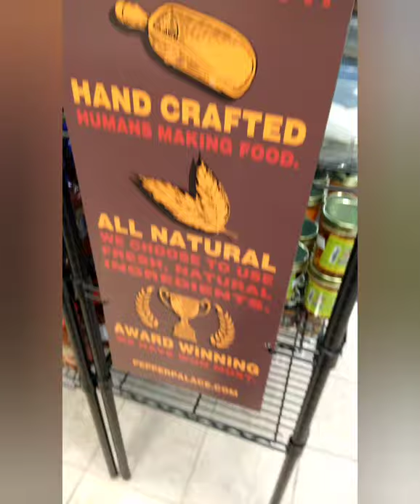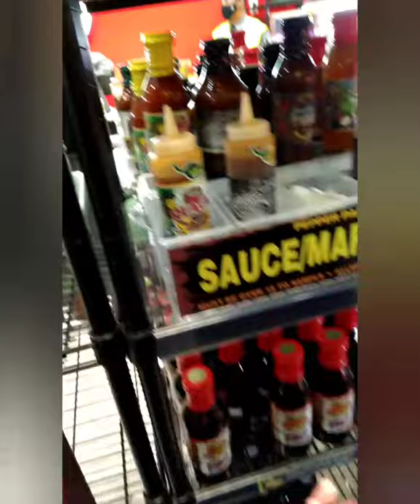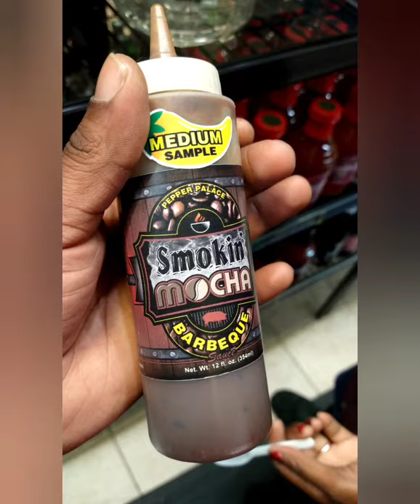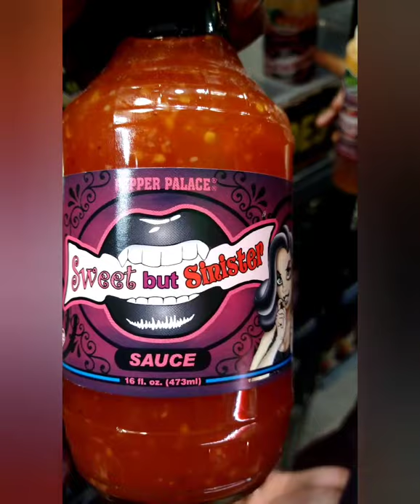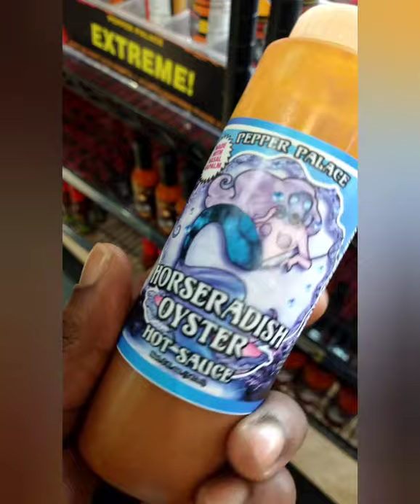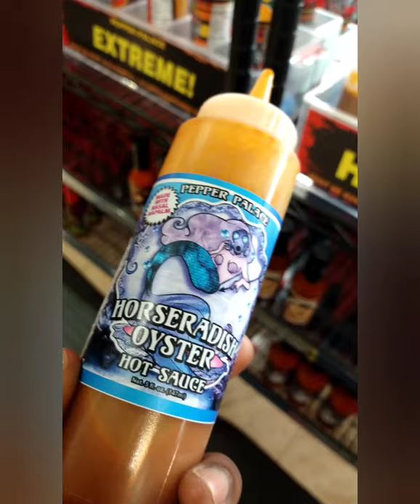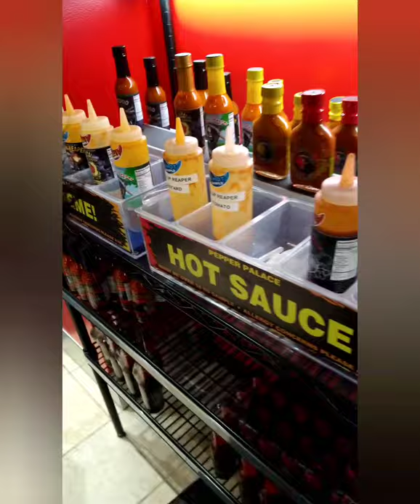wife trying hot sauce at pepper palace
watch the reaction to mr pain at the end